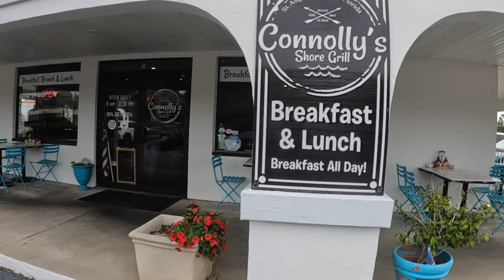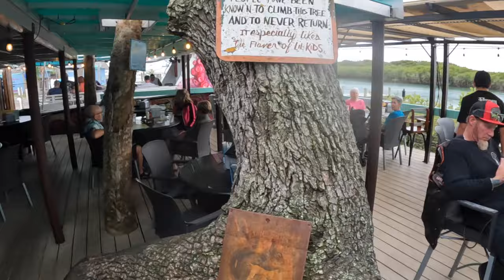Daytona Bike Week 2024 Riding To Jacksonville Indian Issues And Hidden Treasures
Day 64 we are headed to Daytona Bike Week 2024

Tools I carry:
Tire Inflator
Battery Jump Box

Shopping
Amazon Store

Florida: Sunshine State Biker Lawyers
Florida: Mary Dixon - State Farm Agent
Florida: Badgers Business Solutions
New Jersey: Karbasian law
Kansas: Bretz Injury Law
Arkansas: Rainwater Holt Sexton
Texas: Biker Wolfpack Law
Mississippi: Hearn Law Firm
California: Adam Feldman
Georgia: Kaine Law
Alabama: The Vance Law Firm
North Carolina: Maginnis Howard
Louisiana: Dudley DeBosier
Colorado: Wilhite Law